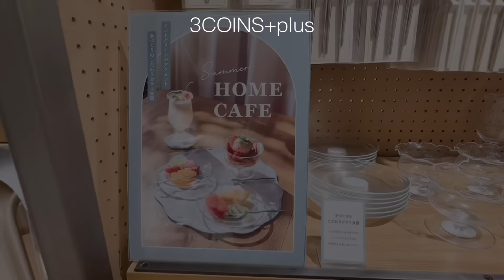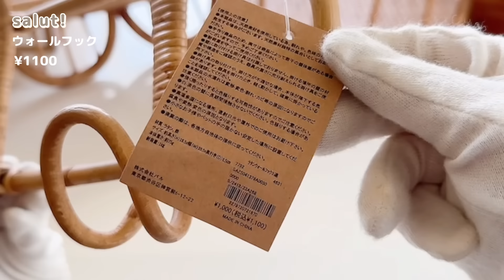salut!のラタンシリーズが可愛すぎて爆買い🧺🕊️ | スリコ商品でおうちピクニック🍴🥪 | salut!で作る可愛い空間𓂃 𓈒𓏸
salut!のラタンシリーズが可愛すぎて…
発売日に往復2時間かけて買いに行ってきました…！
もう近くの店舗が立て続けに閉店してしまって😭
これからは遠くなるので中々行けないのが悲しい…
でもラタン系は個体差もあるので店舗で選べてよかったです◎

スリコも可愛いの増えてたけど抑えて買い物しました。笑
でも最近もお買い物したのでまた動画にします𓈒𓂂𓏸